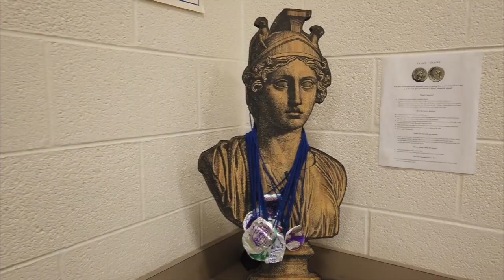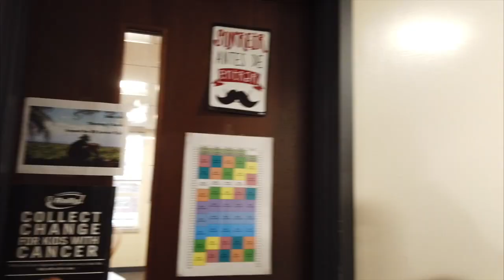Virtual Assembly 5-11-20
With comments from Headmaster Gioia and MBA senior Matthew Kaplan.  Plus, a fun video "A Day at MBA" showing MBA faces we all miss since we can't be on campus!